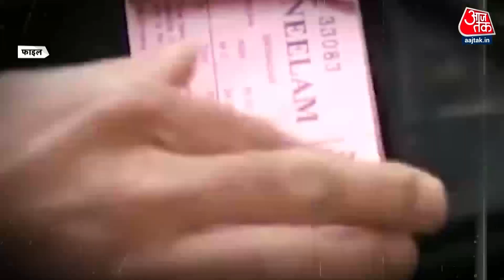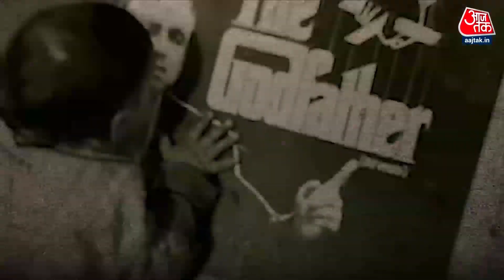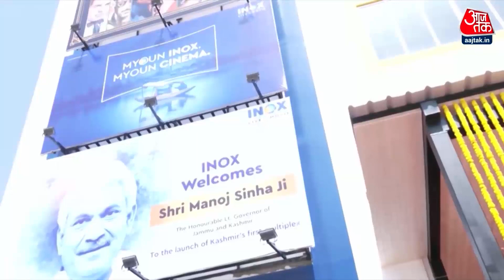Black and White: कश्मीर में पहले सिनेमा हॉल | Multiplex in Kashmir | Jammu-Kashmir | AajTak News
जम्मू कश्मीर में सिनेमा प्रेमियों का इंतजार अब खत्म हो गया है. कश्मीर में तीन दशकों के बाद आज पहली बार मल्टीप्लेक्स खुल गया है. उपराज्यपाल मनोज सिन्हा ने श्रीनगर में इस मल्टीप्लेक्स का उद्घाटन किया. इसके उद्घाटन के साथ ही कश्मीर के लोगों को तीन दशकों के बाद पहली बार मल्टीप्लेक्स पर फिल्म देखने का मौका मिला है. लेकिन कश्मीर की धरती पर मल्टीप्लेक्स खुलने की यह राह उतनी आसान नहीं थी. इससे पहले भी कई बार कश्मीर में सिनेमा हॉल खोलने के प्रयास किए गए लेकिन सफल नहीं हो पाए.

The wait of cinema lovers in Jammu and Kashmir is over now. Today, for the first time after three decades, a multiplex has opened in Kashmir. Lieutenant Governor Manoj Sinha inaugurated this multiplex in Srinagar. With its inauguration, the people of Kashmir have got a chance to watch the film at multiplexes for the first time after three decades.